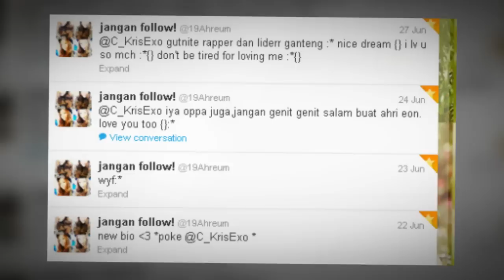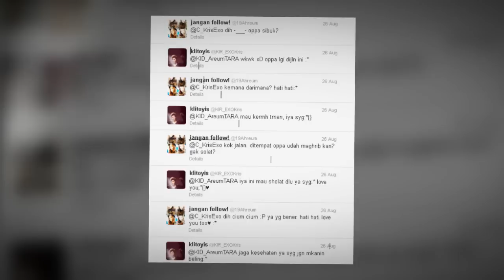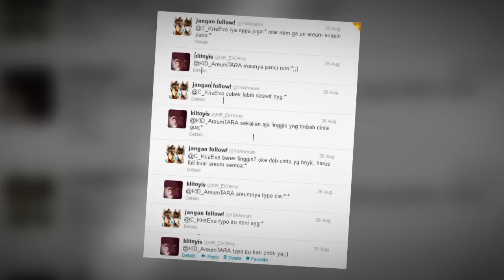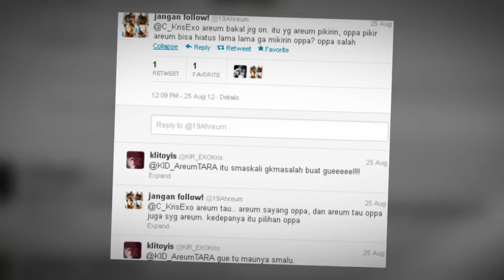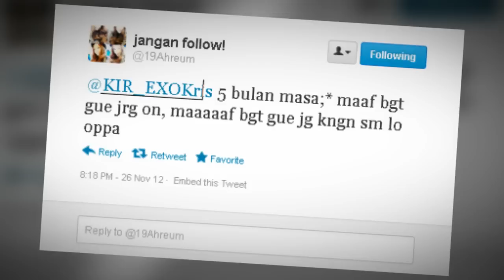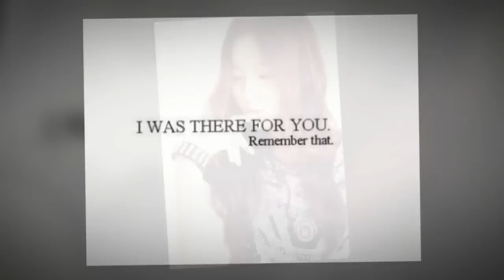lee ahreum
from @kir_exokris